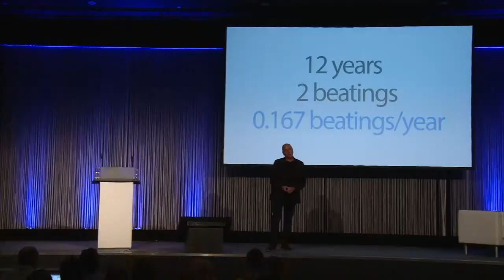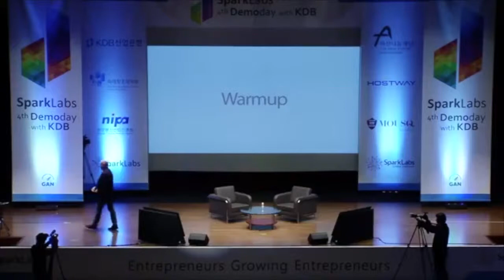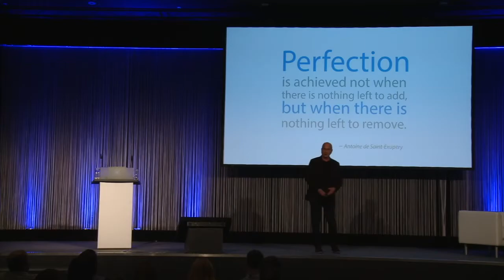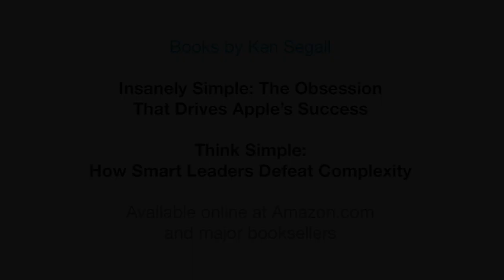Ken Segall - Speech Highlights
A sampling of various talks I've given around the world in the last few years.